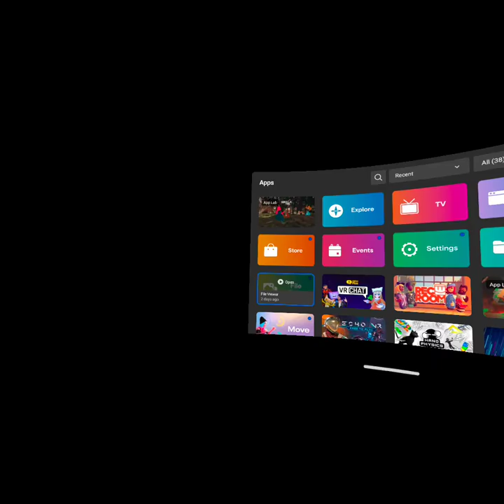I got banned from gorilla tag (racist name I didn't do it it was my roommate:[ )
I GOT BANNED CAUSE MY ROOMATE PUT MY NAME AS N*G AND NOW IM. BANNED
FEHEHURFGKWEHUGIUHNRWGIUWHGIUHSFUWRBTUY3
please unban me lemming so no sad monke